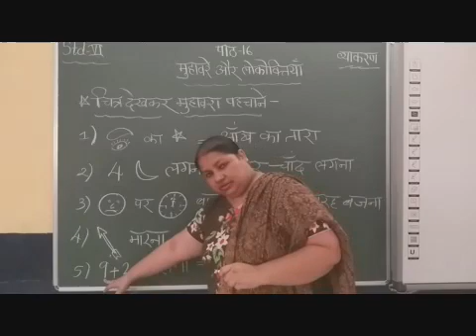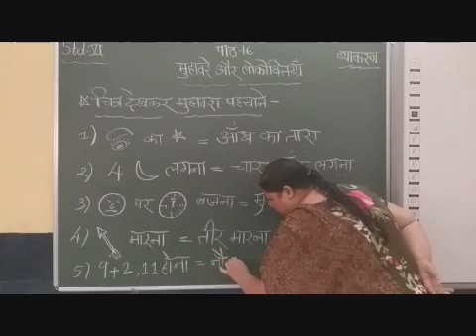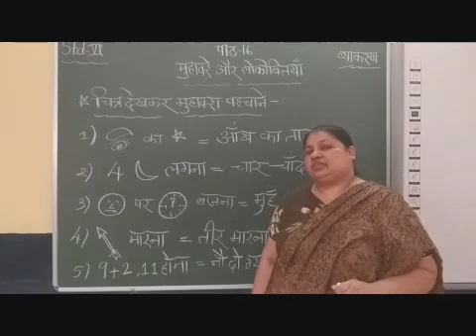STD VI Hindi Grammar Chapter 16 Muhavre Aur Lokoktiyan Part 8